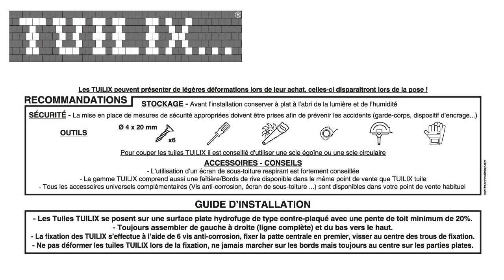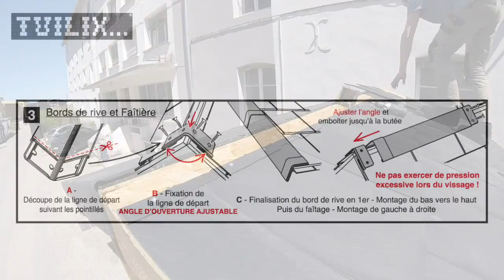TUILIX Démo montage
TUILIX - exemple de pose sur une toiture en OSB